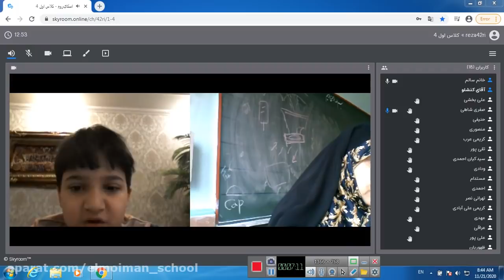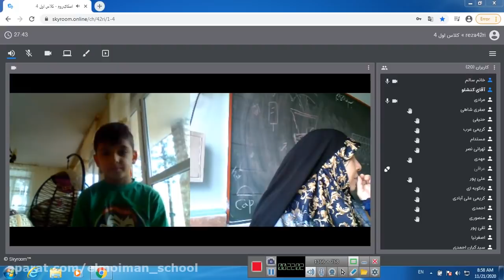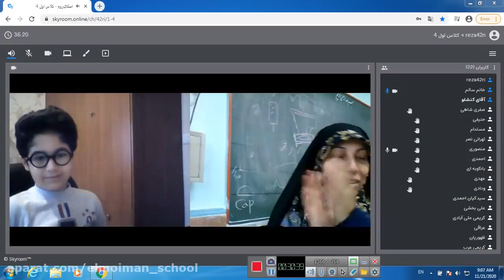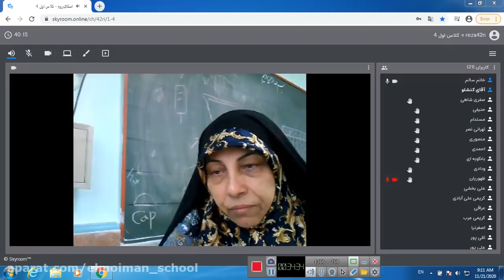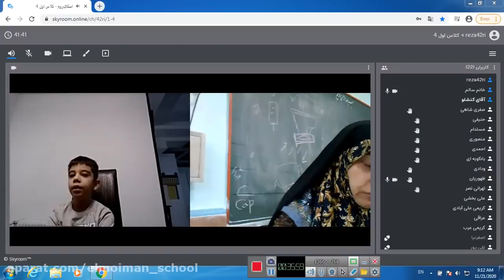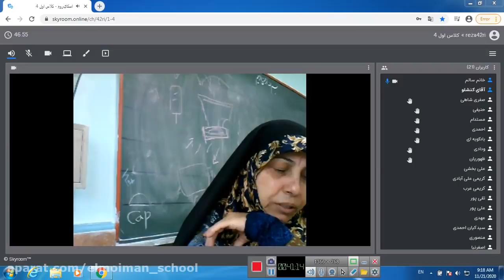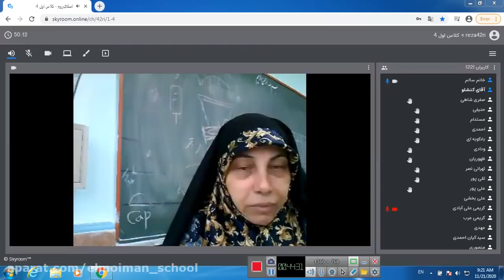Knowing the Value of Selecting the Garage Door Locks to Ensure Residence Security